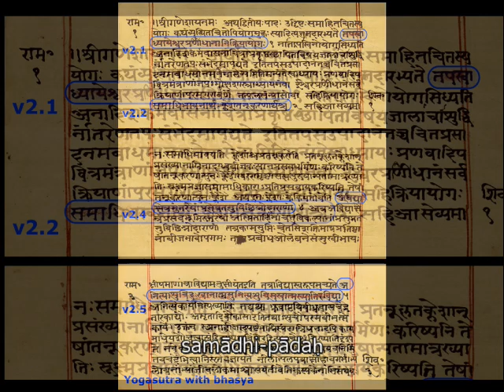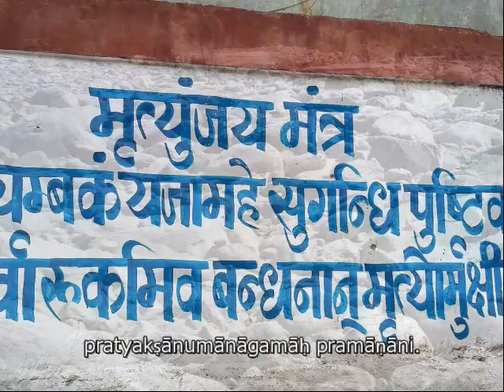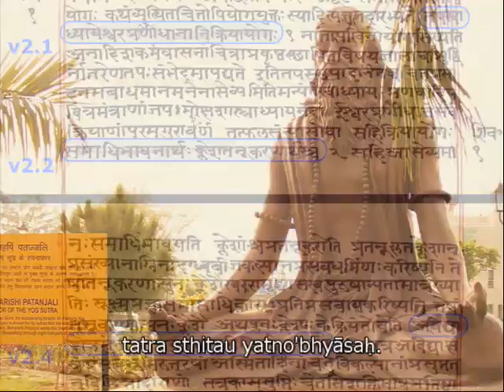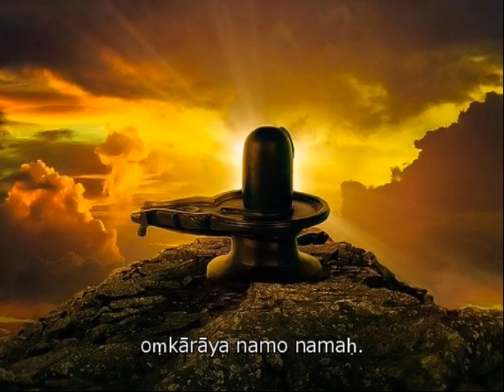ヨーガ・スートラ・チャンティング（詠唱）第一章 1～16スートラ YOGA SUTRA -Chanting Chapter 1 Sutra 1～16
YOGA SUTRA -Chanting
Chapter 1 Sutra 1～16

ヨーガ・スートラのチャンティング（詠唱）
第一章　スートラ 1～16

詠唱　: ヴェーダプラカーシャ・トウドウ